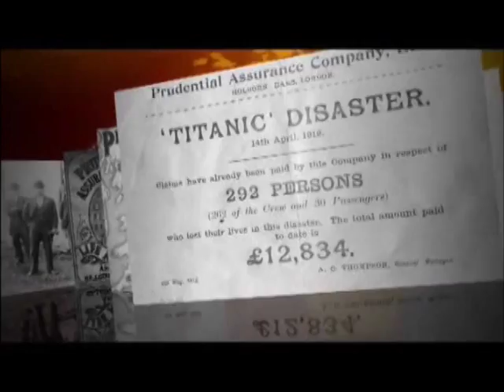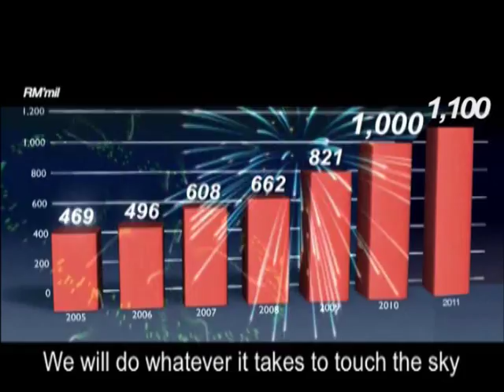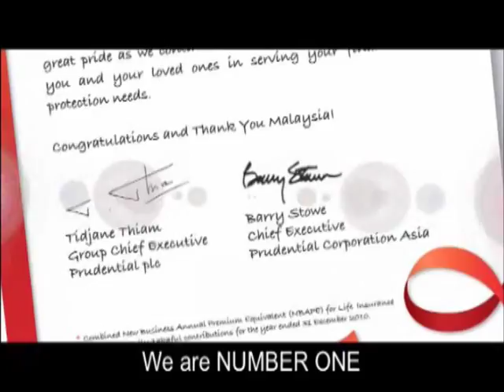We are no 1 ( Prudential Official Song)